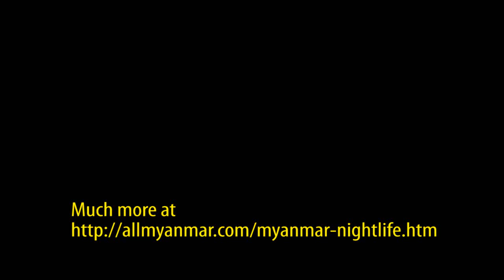Yangon Nightlife Sexy Dancing.wmv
Yangon Chinatown is a very busy place in the evening until around 1 am at bars and nightclubs some restaurants and discos they make sure to have some fun for the nighthawks since plenty of girls do their best to entertain the people. Here is some sexy dancing at the zero zone rock restaurant in Yangon Chinatown, they show this frequently and every evening there are several nightlife fashion shows with pretty Myanmar girls
check it out, that's the real thing and shows there is something interesting in the night at Yangon.